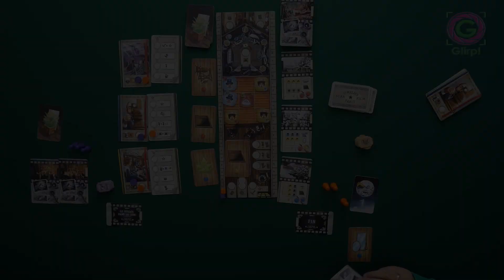1902 Méliès. Partida a 2 jugadoras creando la 1ª película de ciencia ficción 🎬📽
1902 Méliès es un juego de la serie 19XX ambientado en la 1ª película de ciencia ficción, Viaje a la luna.

⌛ 60 minutos
🧸 + 12 años